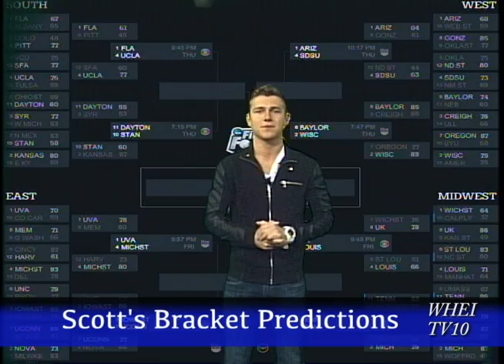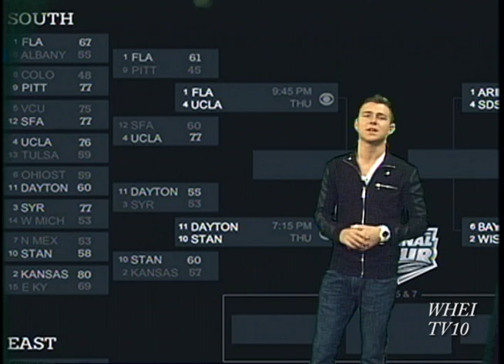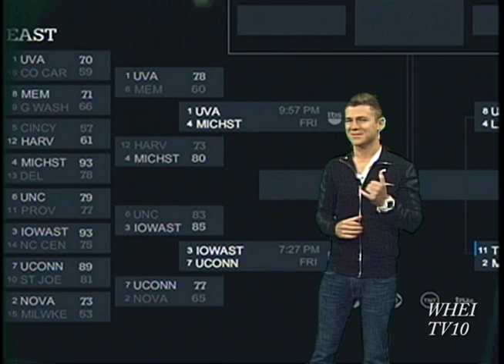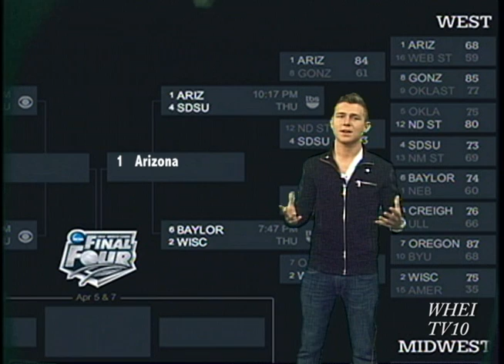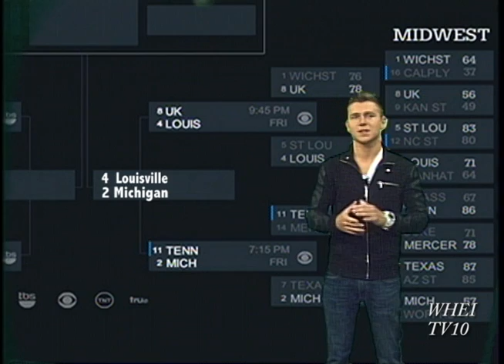Social Time with Scottie C! - March Madness Part 2